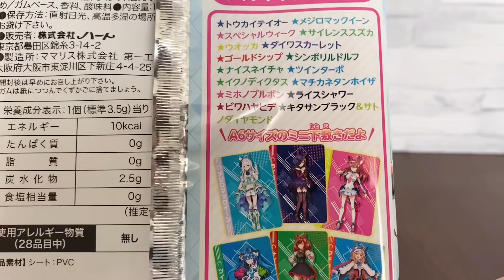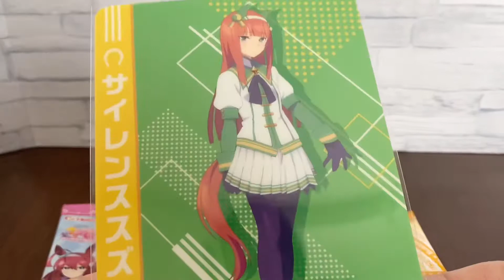”Uma musume pretty derby” design card and chewing gum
I got a "Uma Musume" card and chewing gum. "Uma Musume" is a Japanese game. In this story, the mare that appears in horse racing is a female character. It is a game to raise and compete mares. The feature is that a real racehorse has become a character along with the history of the horse. The characters are so cute that they are very popular among Japanese "otaku". However, there are problems because the "otaku" have done a lot of rude things in their derivative works.